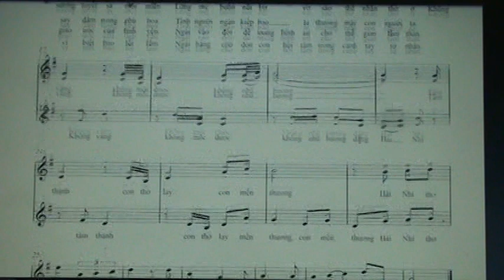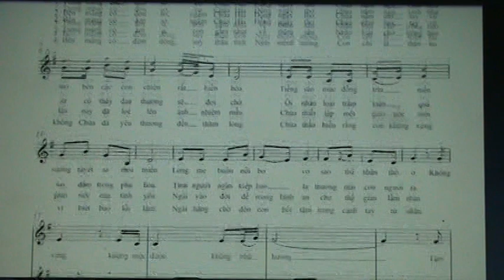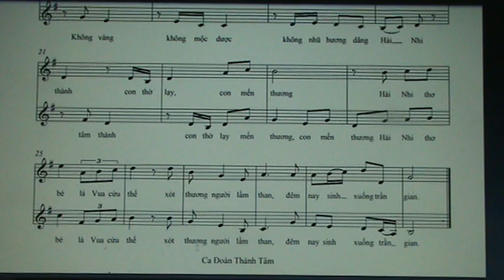1603. TRONG MANG CO DON SO